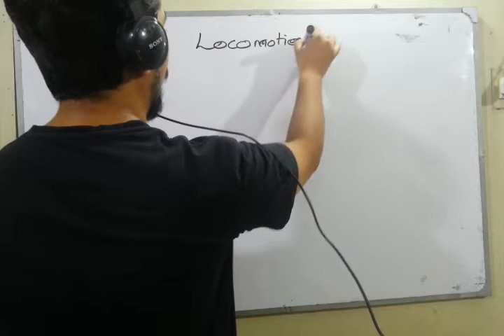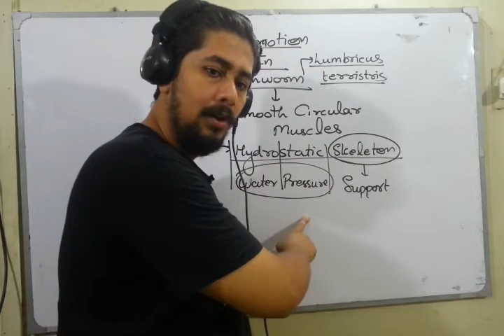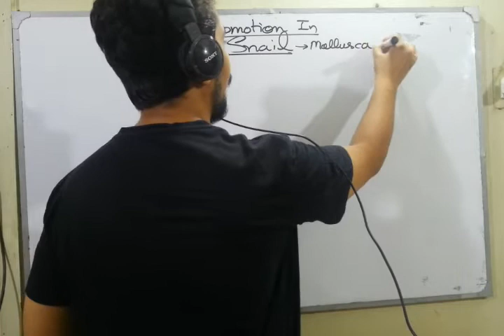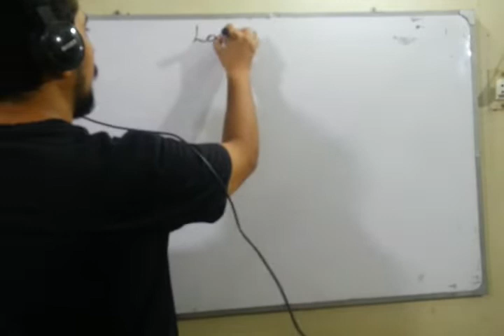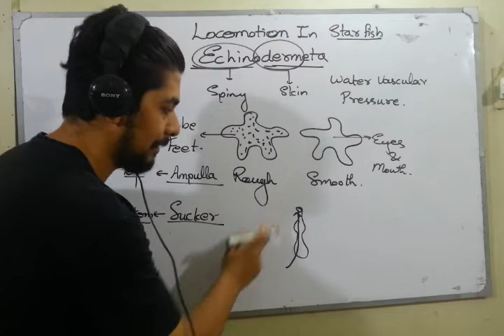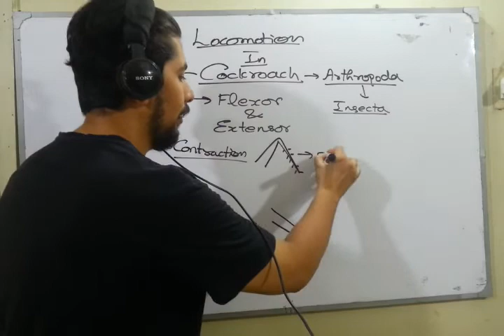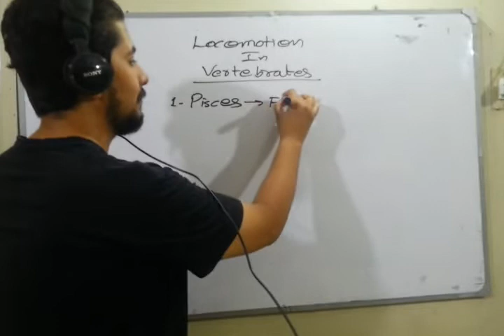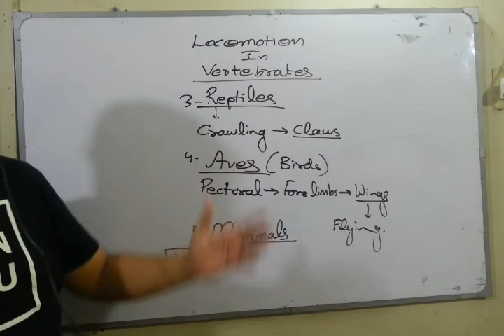Online Lecture 24-04-2020 of Biology Xii(Zoology) Topic 1.Locomotion In Animals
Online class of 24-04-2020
Xii (Pre-Medical) Chapter # 02 Support And Movement
Topic
1.Locomotion In Animals